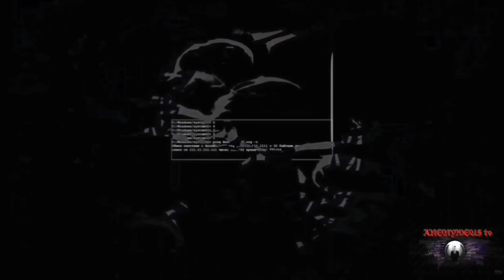American government false imprisoning native woman#FREEREDFAWN Red Fawn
Free Red FREEREDFAWN Fawn